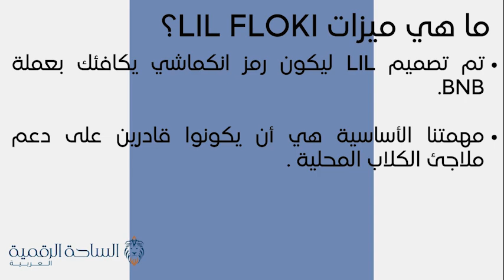Lil / Floki العملة الرقمية